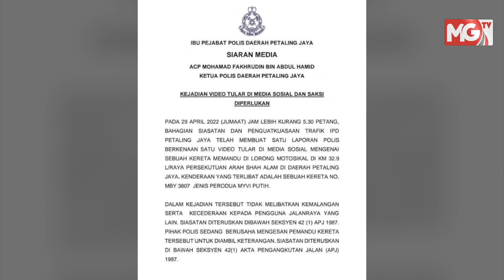Polis Buru Pemandu MYVI Guna Laluan Motosikal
Menarik di MGFlash

*Tengku Ahmad Rithauddeen Meninggal Dunia

*PM, Menteri Luar Singapura Sudah Jawab Surat Ismail Sabri, Saifuddin

*Lori 10 Tan Rempuh 11 Kenderaan

*Lebuh Raya Sesak